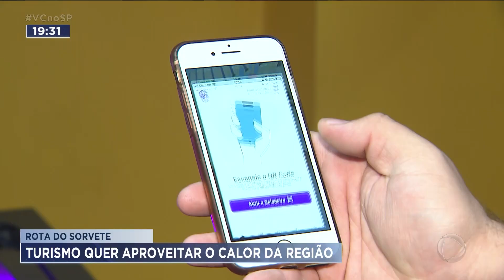Rota do sorvete: turismo quer aproveitar o calor da região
Esta pequena queda na temperatura, prevista até quarta-feira da semana que vem, não tira a fama certeira de Ribeirão Preto de ser uma das cidades mais quentes do estado. E justamente por isso, há um projeto do Instituto Paulista de Cidades Criativas, de implantar aqui a Rota do Sorvete. Vender sorvete na região é um negócio lucrativo. Ainda mais com o crescimento dos condomínios.